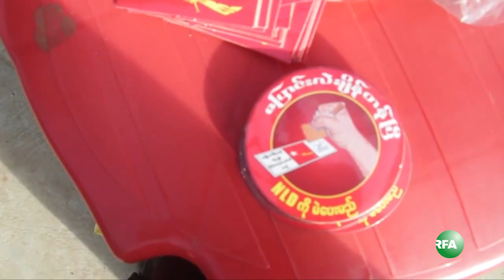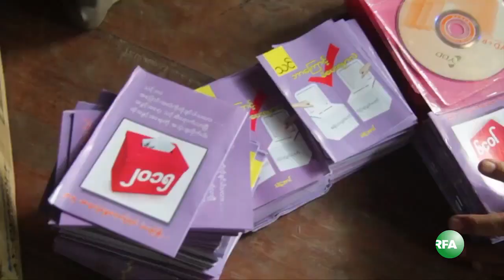Campaigns in Mid Myanmar Region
မေကြးတိုင္းက ၿမိဳ႕နယ္ ၃ ခုမွာ အဓိကအတိုက္အခံပါတီၾကီးျဖစ္တဲ့ NLD ပါတီက ကိုယ္စားလွယ္ ေလာင္းေတြဟာ စည္းရံုးေရး စတင္လႈပ္ ရွားေနၾကျပီျဖစ္ပါတယ္။ RFA သတင္းေထာက္ ကိုေဇာ္တူးက ရိုက္ကူး သတင္းေပးပို႔ ထားပါတယ္။